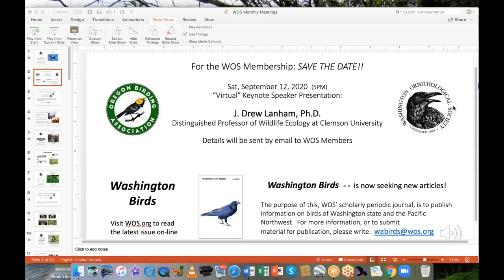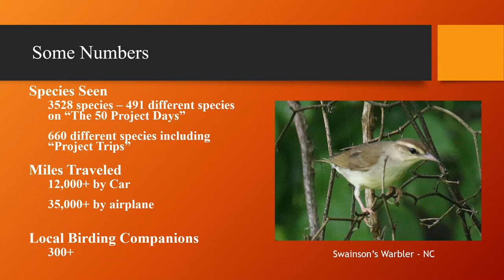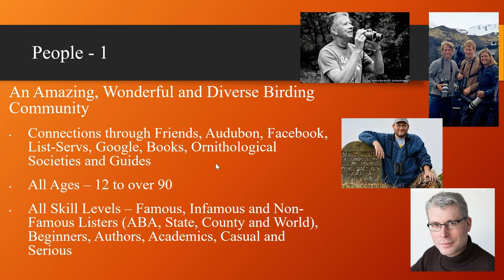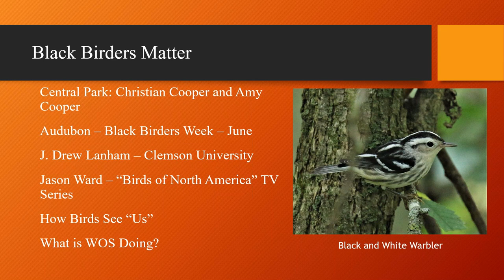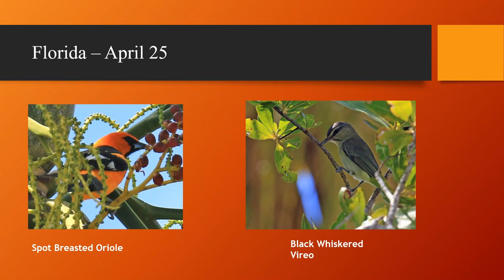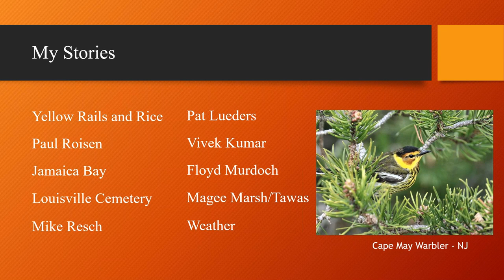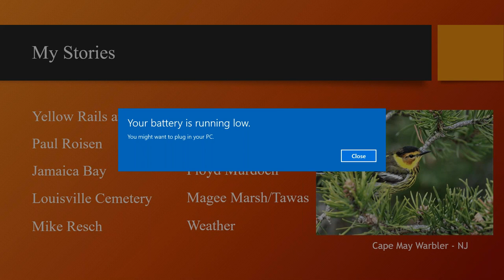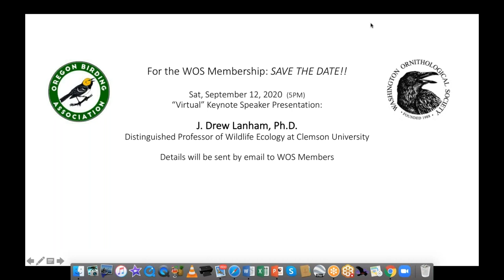Blair Bernson: "50/50/50" A Passionate Birding Adventure (Aug 3, 2020)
Blair Bernson is an avid and dedicated birder and bird photographer in the Seattle area, Pacific Northwest and world (!) who in 2018 embarked upon a singular birding journey across the United States ...

Although designed and conducted "pre-COVID-19" by many months, Blair's journey as portrayed in this presentation really expresses sentiments we all would love to uphold, at all times ... and portrays the best of collegial birding!  Following his passion for birds and people, the journey was undertaken to get a better understanding of the great variety of beliefs, backgrounds, histories and contexts found in our remarkably diverse country.  Intersecting with birders in each state, he hoped to find a unifying commonality.  By the numbers, there were more than 660 species seen in the company of more than 300 people.  His presentation shares many of those birds, people, lessons and stories.

Following an introduction by WOS Program Chair Cinny Burrell, Blair presented this talk at the Monthly Meeting of the Washington Ornithological Society... "virtually" via GoToMeeting, on August 3, 2020.  We add kudos and a very special thanks to Blair, for with less than 24 hours notice, he jumped into the breach created by failed internet service at the home of our previously scheduled speaker!